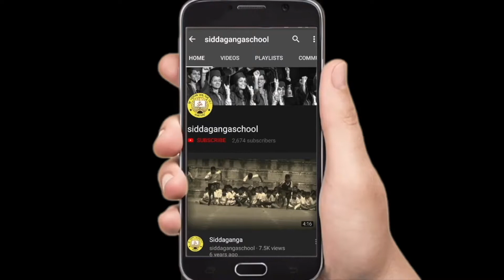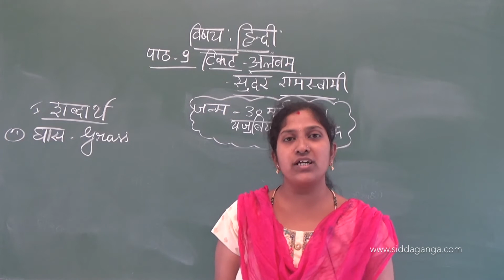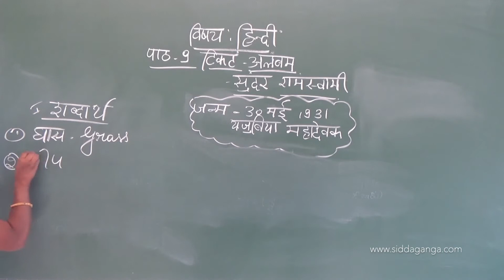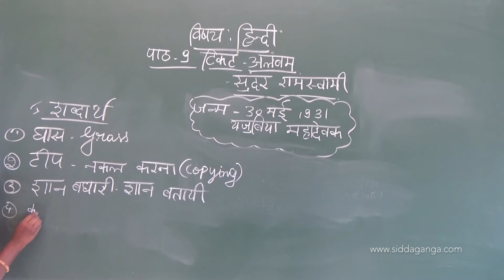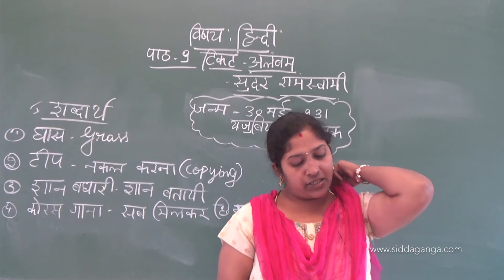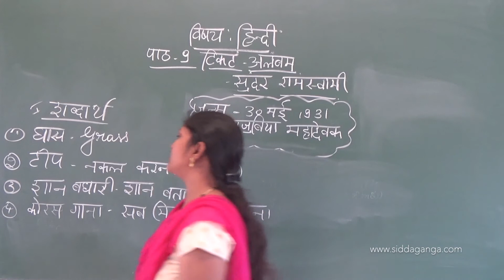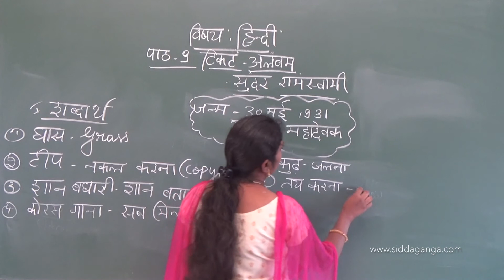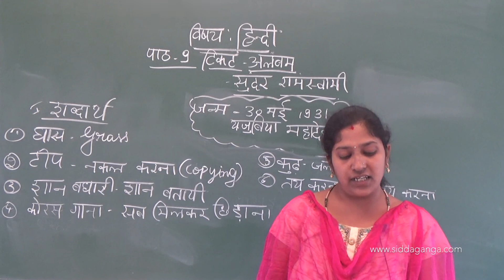CBSE 6 - HINDI - TICKET ALBUM - PART 2